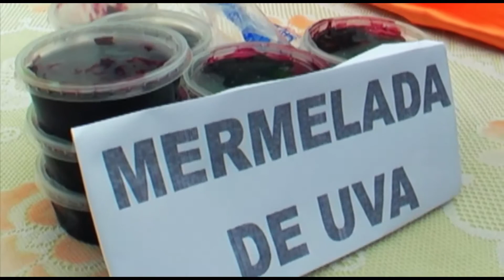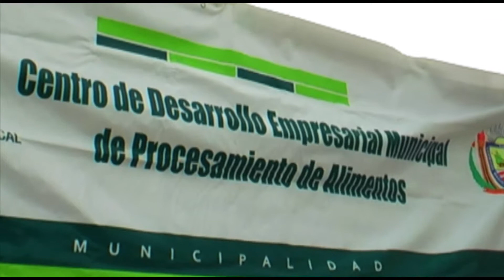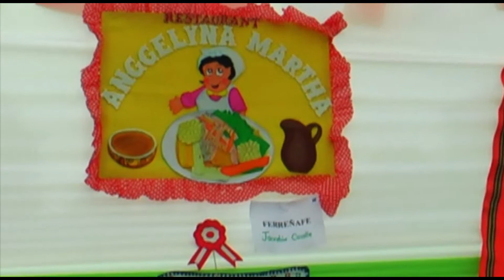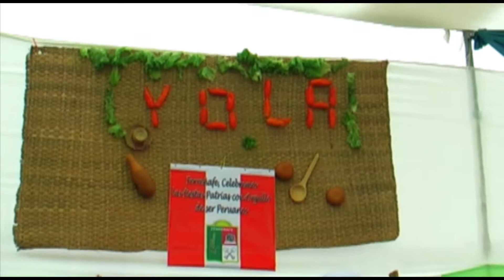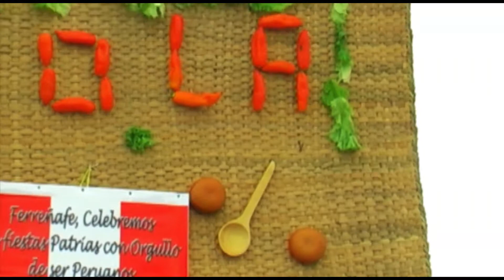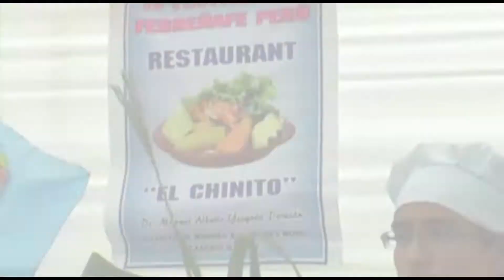FESTICAUSA - MANUEL ANTONIO MESONES MURO